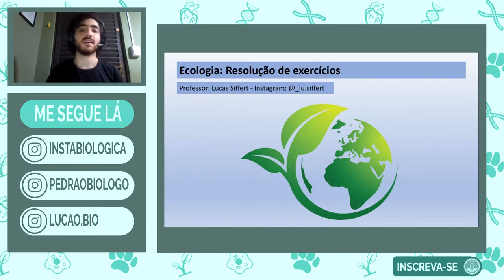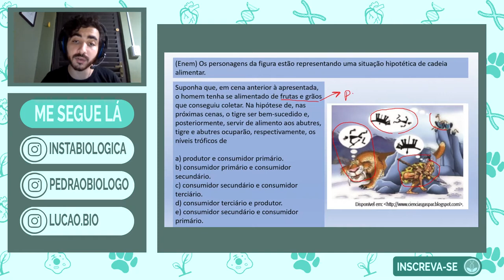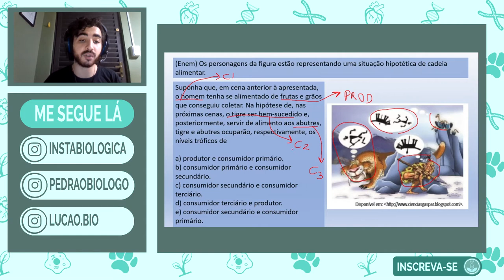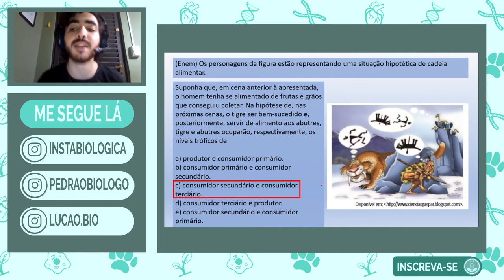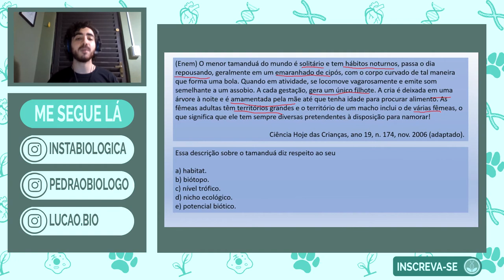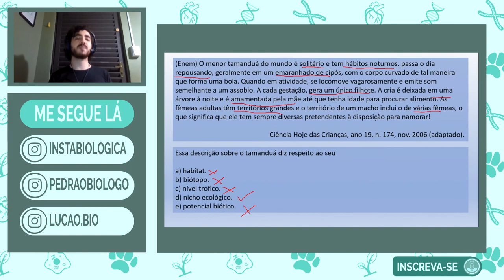BIOREVISÃO ENEM – RESOLUÇÃO DE QUESTÕES DE ECOLOGIA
Nesta biorevisão para o ENEM termos a resolução comentada de questões de  ecologia.